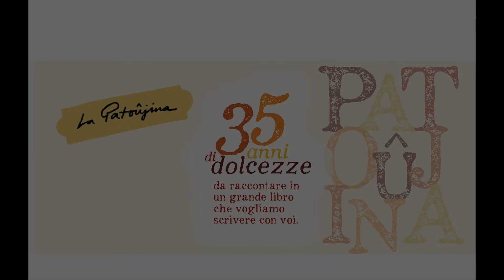Baci di Dama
L'origine di una delle specialità della Patouina